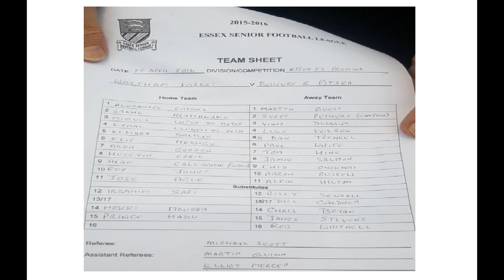Waltham Forest 0-3 Bowers & Pitsea. Essex Senior League. Mon25Apr2016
After 42 years as an ESL side, Bowers get the win they need at Wadham Lodge, Walthamstow, to secure promotion to the Ryman League, and move top of the table with a game to spare